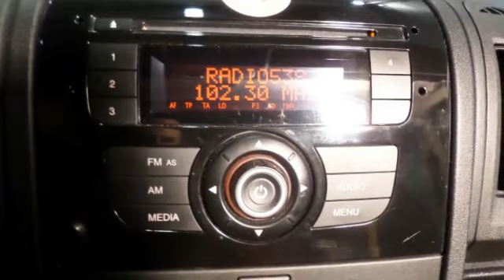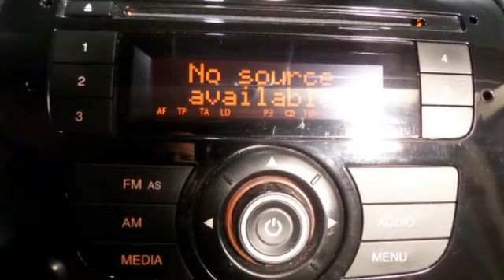Citroën Jumper 2.2 HDI DC dubbel cabine NETTE WAGEN!